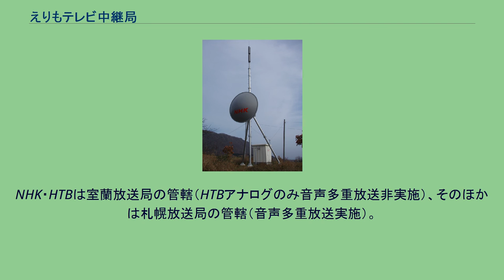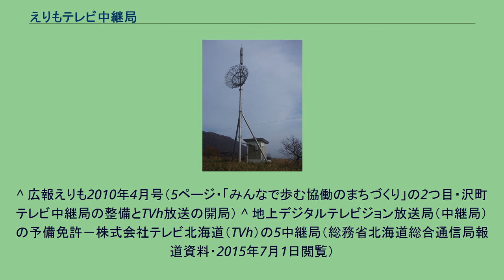えりもテレビ中継局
胆振・日高地方の放送送信所
えりもテレビ中継局（えりもテレビちゅうけいきょく）は、北海道幌泉郡えりも町歌別にあるテレビ中継局。
ここでは同町内のえりも沢町中継局と庶野中継局についても記述する。
庶野中継局 （NHK室蘭放送局） 庶野中継局 （民放） 中継局や放送局により対応が異なっている。
NHK・HTBは室蘭放送局の管轄（HTBアナログのみ音声多重放送非実施）、そのほかは札幌放送局の管轄（音声多重放送実施）。
^ 地デジ中継局のチャンネル変更を実施します。
-道内6局所の地デジチャンネルの一部を変更- - 総務省北海道総合通信局(2011年8月24日プレスリリース) ^ 地上デジタルテレビジョン放送局チャンネル変更予定表（参考リンク・放送区域内世帯数についても記述あり） (PDF) ^ 北海道内の地上デジタル放送局の開局状況 - 総務省北海道総合通信局、2021年8月29日閲覧
^ 広報えりも2010年4月号（5ページ・「みんなで歩む協働のまちづくり」の2つ目・沢町テレビ中継局の整備とTVh放送の開局） ^ 地上デジタルテレビジョン放送局（中継局）の予備免許－株式会社テレビ北海道（TVh）の5中継局（総務省北海道総合通信局報道資料・2015年7月1日閲覧）